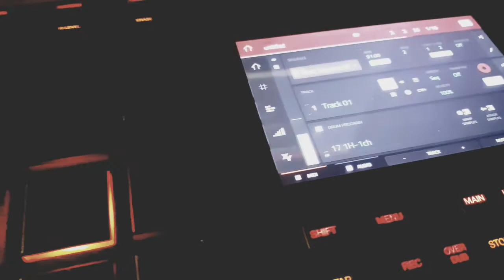MPC Touch Sampling